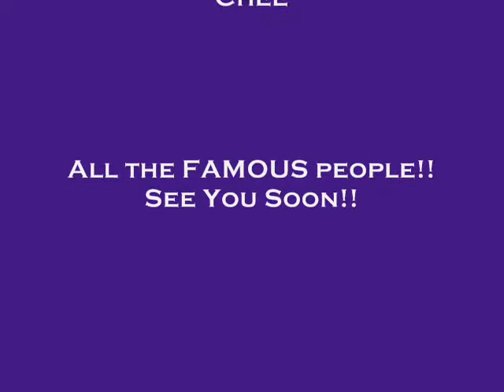Famous Party 3rd May 2009 London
Famous Party 3rd May 2009 London presented by Steve Elliott of Salvations Group.